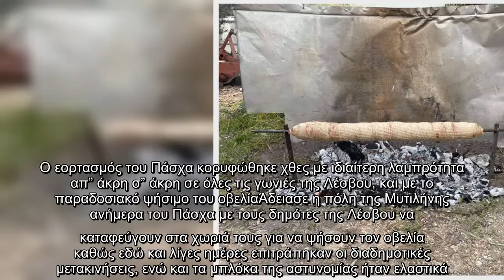Άδειασε η Μυτιλήνη- Πάσχα στα χωριά για τους περισσότερους Λέσβιους